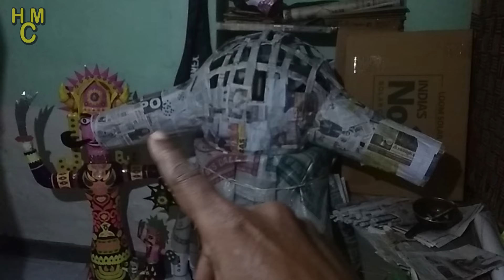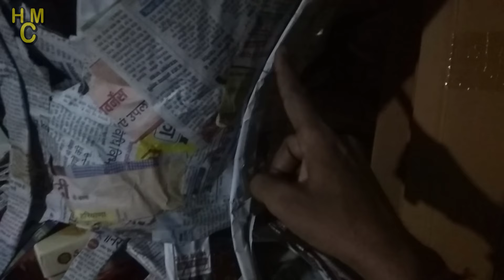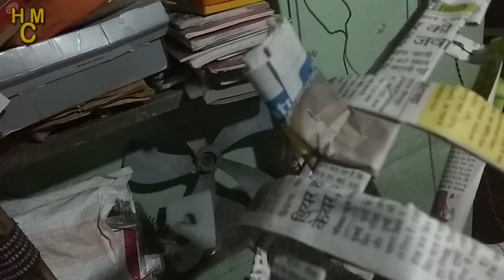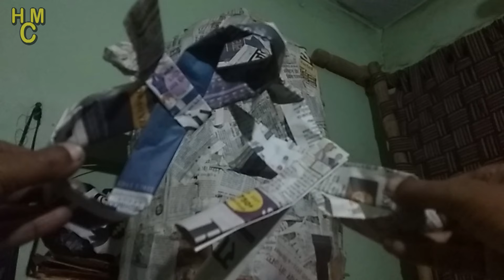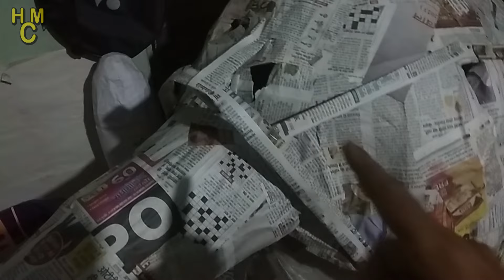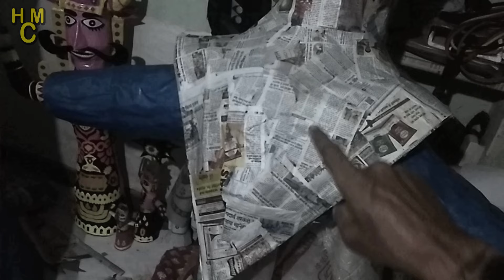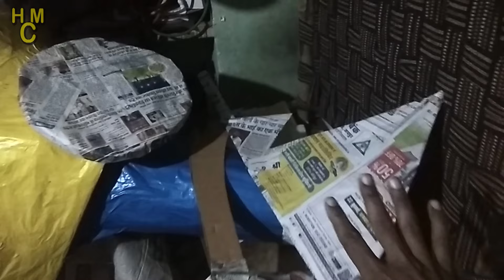How to make 10 FEET Bamboo ravan2024 at home Ravan making 10 feet homemade Bass ka bamboo ravan P 4